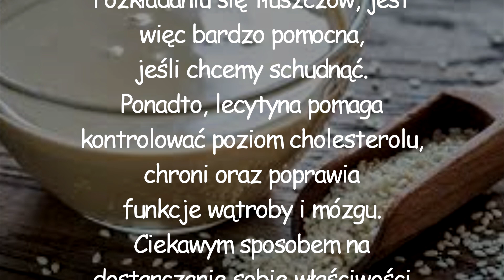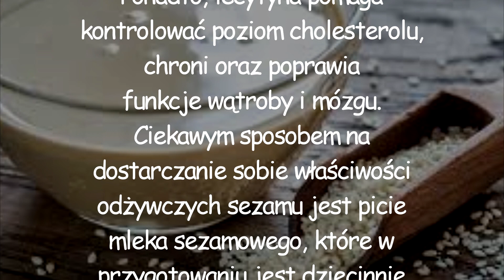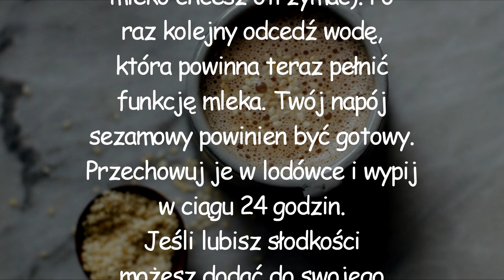Ten Przepis na Mleko Nie Zawiera Laktozy!! Posiada 9 RAZY Więcej Wapnia Niż Mleko Krowie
Mleko krowie i produkty mleczne są obecnie jednymi z najbardziej popularnych produktów spożywczych.
Używamy ich nie tylko jako składników wielu przepisów, ale też doceniamy za ich właściwości odżywcze, witaminy i minerały, które dostarczają naszemu organizmowi.
Wiedziałeś jednak, że istnieją naturalne produkty, które są znacznie zdrowsze i bogatsze w wapń niż krowie mleko?
Jednymi z nich są nasiona sezamu bogate w składniki odżywcze takie jak wapń, żelazo, witaminy z grupy B, włókna i białko. Nasiona sezamu tak jak soja są bogate w lecytynę, która obniża twój
poziom cholesterolu i pomaga w rozkładaniu się tłuszczów, jest więc bardzo pomocna jeśli chcemy schudnąć.
Ponadto, lecytyna pomaga kontrolować poziom cholesterolu, chroni oraz poprawia funkcje wątroby i mózgu.
Ciekawym sposobem na dostarczanie sobie właściwości odżywczych sezamu jest picie mleka sezamowego, które w przygotowaniu jest dziecinnie proste.
Mleko sezamowe jest dla nas doskonałe, ponieważ jest bogate w wapń, a nie zawiera laktozy. Mleko sezamowe jest również bogate w magnez oraz minerały niezbędne do skutecznego wchłaniania się wapnia do organizmu. To głównie
dlatego mleko sezamowe jest o wiele dla
nas lepsze od mleka krowiego.
Oto jak przygotować mleko sezamowe:
Składniki:
1 filiżanka białego lub czarnego sezamu (czarne nasiona mają więcej wapnia);
3 szklanki wody mineralnej lub  przefiltrowanej
Instrukcje:
Namaczaj nasiona w wodzie przez 8 do 12 godzin. Następnie Odcedź wodę i zatrzymaj nasiona.
Wymieszaj je z 3 lub 4 szklankami wody (w zależności od tego, jak gęste mleko chcesz otrzymać). Po raz kolejny odcedź wodę, która powinna teraz pełnić funkcję mleka.  Twój napój sezamowy powinien być gotowy.
Przechowuj je w lodówce i wypij w ciągu 24 godzin.
Jeśli lubisz słodkości możesz dodać do swojego mleka sezamowego miód (oczywiście jeśli nie masz cukrzycy) lub czystą stewię.
Sezam, który odcedziłeś od płynu możesz wykorzystać do zrobienia ricotty sezamowej.
Wszystko, co musisz zrobić, to przyprawić nasiona dowolną porcją rozmarynu, oregano, soli lub jakiejkolwiek innej przyprawy którą lubisz najbardziej.

Hej! Pewnie zastanawiasz się, po co założyłam kanał Projekt Natura, cóż 2 lata temu borykałam się z depresją i nadwagą. Czułam się beznadziejnie i chciałam coś zmienić... z pomocą przyszła dieta i zioła, które pomogły mi schudnąć i odzyskać energię życiową. Nareszcie wstaje rano uśmiechnięta :-) ktoś nie mylił się mówiąc: „W ZDROWYM CIELE ZDROWY DUCH”